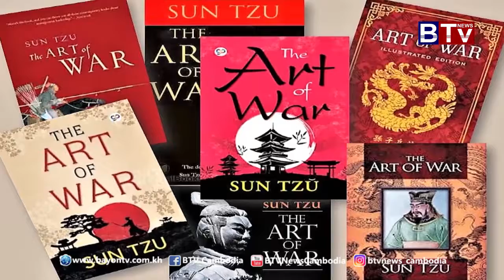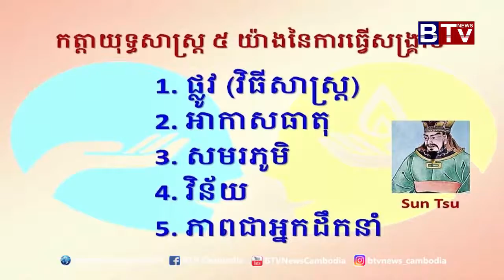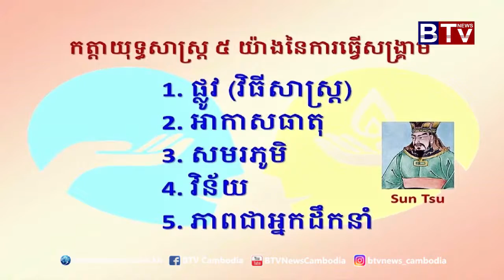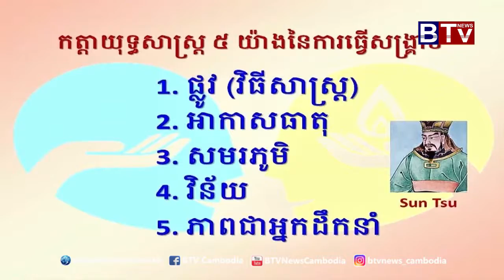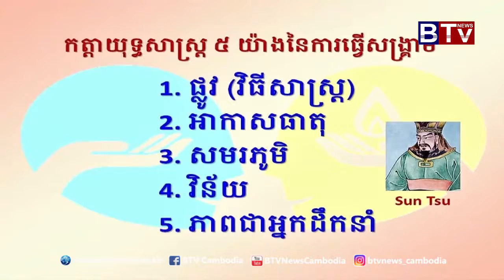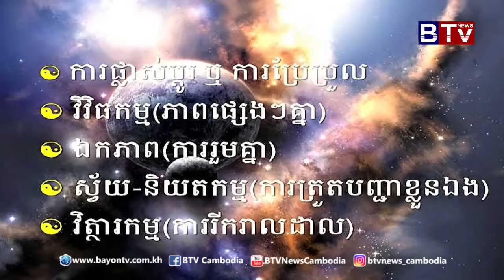សេដ្ឋកិច្ច​ និងអចលនទ្រព្យ (Urban Living) ប្រធានបទ​៖ សារសំខាន់​នៃ​ផែន​ការ​អភិវឌ្ឍ​អាជីវកម្ម​